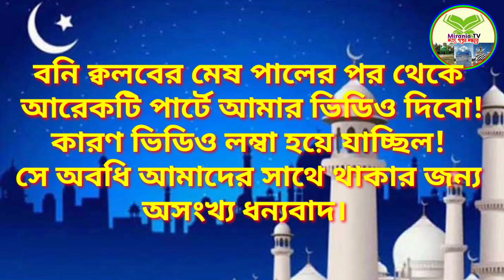শবে বরাতের রাতে কি ঘটে? শবে বরাত পালন করা কি জায়েয আছে কিনা || ধারাবাহিক আলোচনা র ৪র্থ পর্বের ১ম অংশ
শবে বরাতের রাতে কি ঘটে? শবে বরাত পালন করা কি জায়েয আছে কিনা
ধারাবাহিক আলোচনা র ৪র্থ পর্বের ১ম অংশ